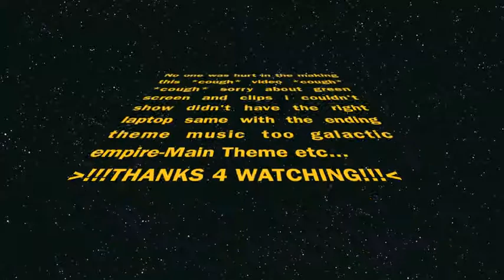Final Movie Ian A